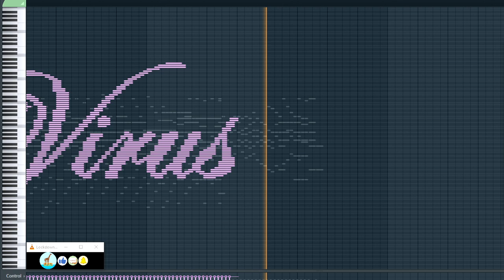Coronavirus Midi Art - Covid-19 Virus Midi Art Music on Piano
This Coronavirus Midi Art was painted during lockdown at home!

This was first uploaded in Feb! This is an enhanced version re-uploaded! Kindly note that I re-uploaded this because I needed to fix some sound mixing issue so that some comments are lost, please excuse me and thanks!

Novel Coronavirus
Covid-19
Piano Midi Art
Piano Drawing